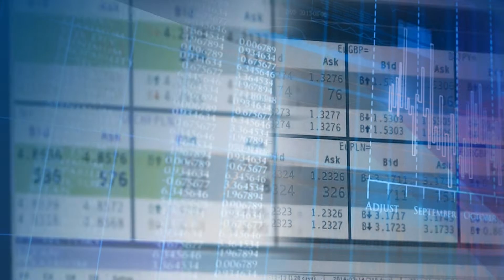Tarcza antykryzysowa i co dalej? - K. Goral (RGSWS) | Ekonomia Raport